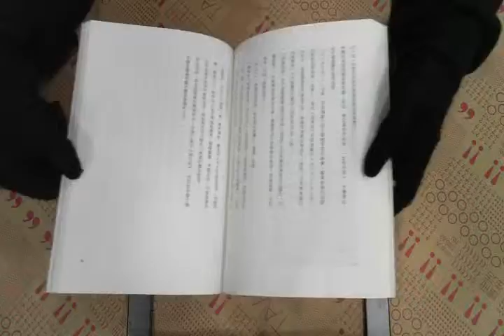TAAZE｜手帖：南朝歲月 二手書書況 9866377946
TAAZE｜讀冊生活網路書店「手帖：南朝歲月」，找二手書請至